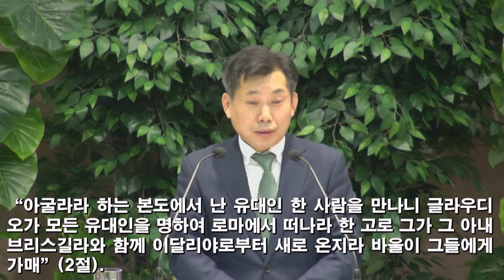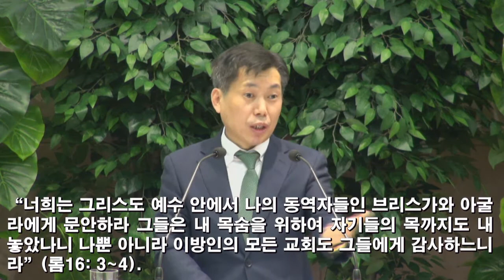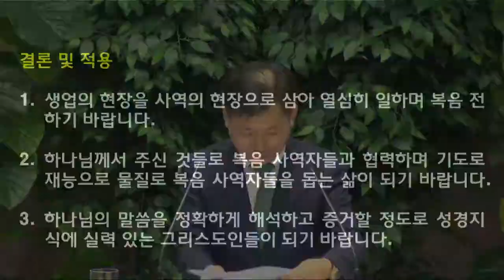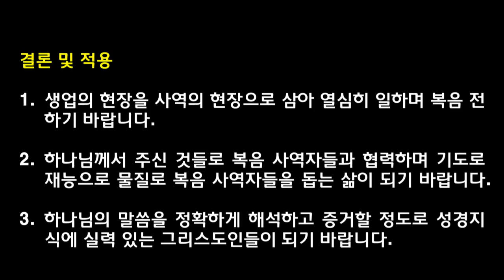[2018.12.12] 아현교회 수요예배 설교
제목: 이 세상에서 가장 행복한 부부
본문: 사도행전 18:1~4절